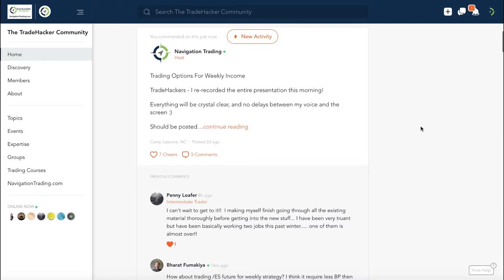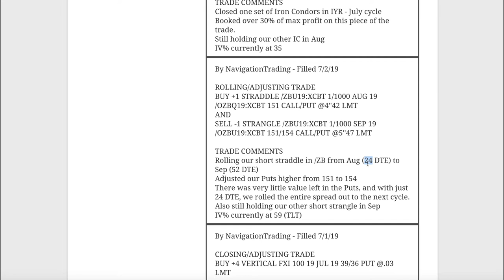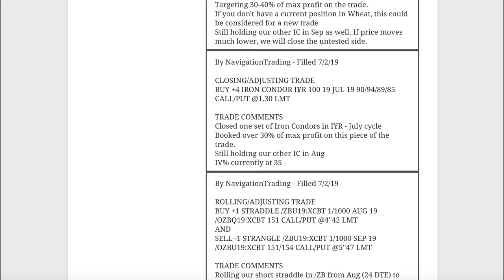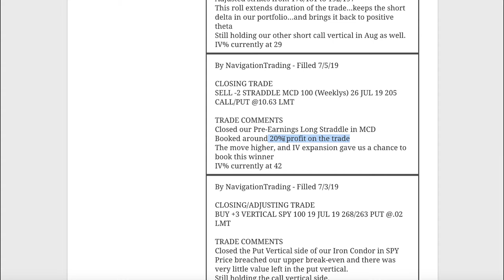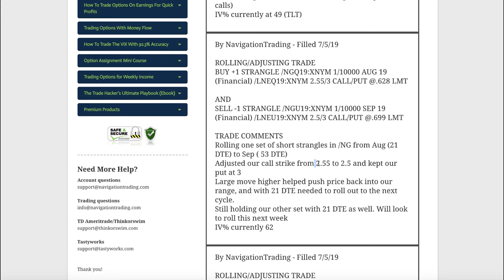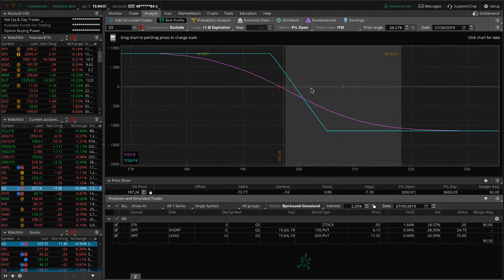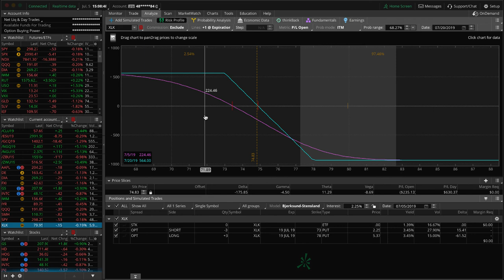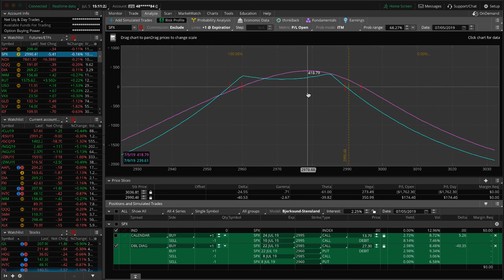Trading Options - Weekly Video Update from July 5, 2019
Each week our NavigationTrading Pro Members get access to a Weekly Video Update to review all trades from the week. Here is one from July 5, 2019.

Happy Trading!

YouTube.com/navigationtrading
Facebook.com/navigationtrading
Stocktwits.com/navigationtrading